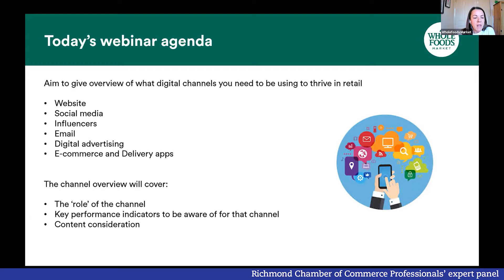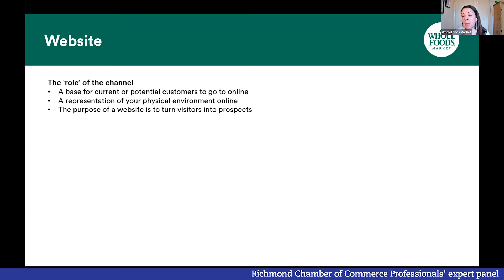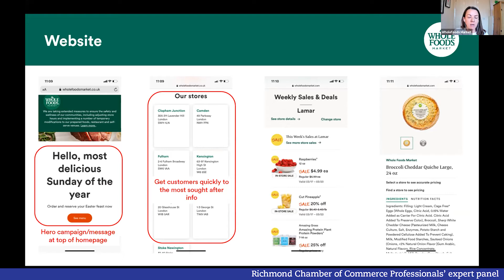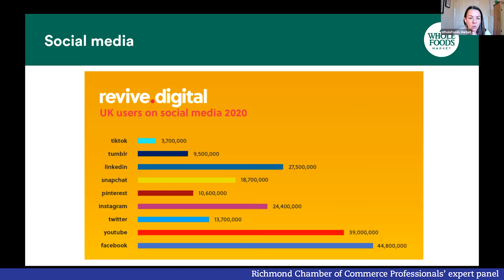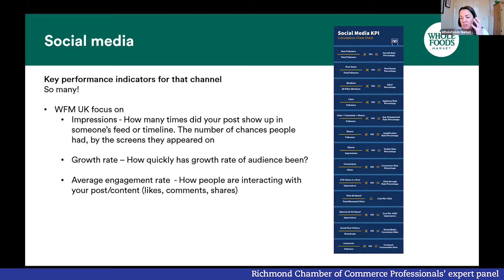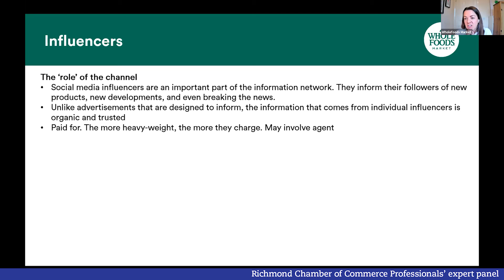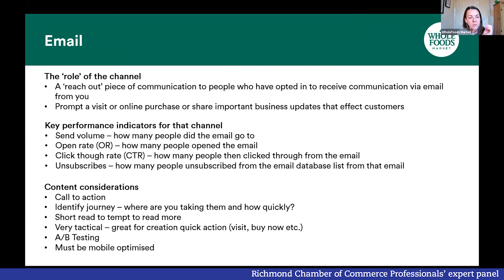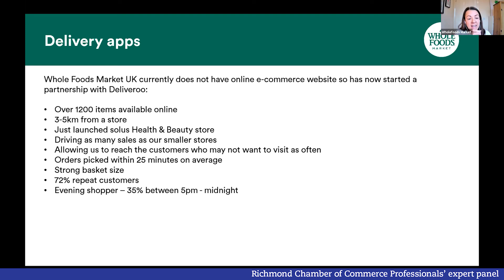Using digital channels to thrive in retail; Richmond Chamber of Commerce Professional Expert Panel